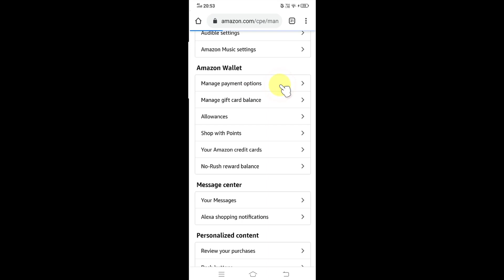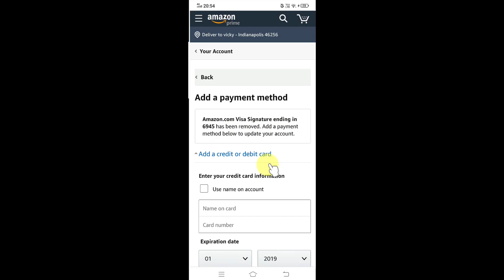How to REMOVE / DELETE your CREDIT CARD or DEBIT CARD details from AMAZON Android app?